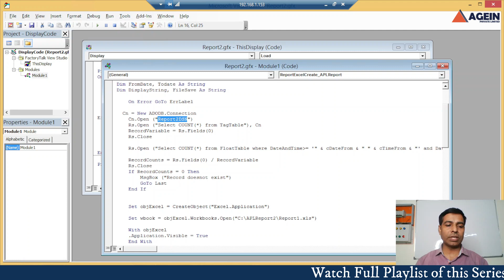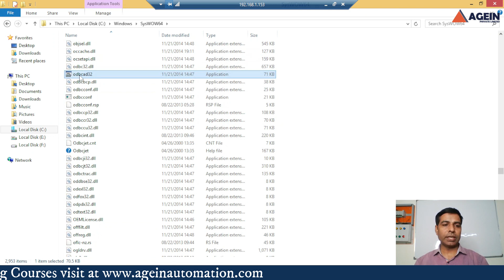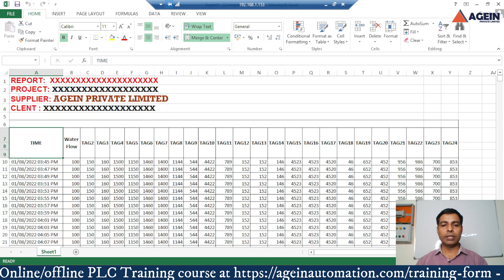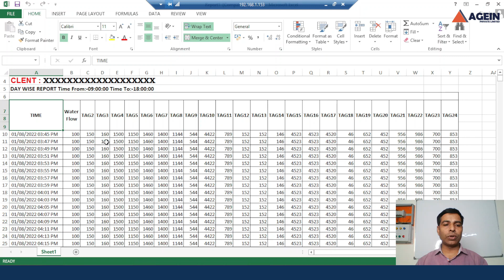Reporting in MS Excel via ODBC Connection | How to pull data from SQL Database to MS Excel? | Hindi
PLC Automation Programming Training course
in this Lecture we learn:
How to log data records in SQL Database?
How Create an ODBC data source on 64-bit computers?
How to pull data from SQL Database to Excel?

our other Lectures:
1. Wiring of  4-wire Transmitter & 2-wire Transmitter.
4-वायर ट्रांसमीटर और 2-वायर ट्रांसमीटर की वायरिंग।

2. what is a PID & how does it work ? | PID Controller क्या है और यह कैसे काम करता है?

7. What is SCADA & How does it work? What is the purpose of SCADA? | Buttons in SCADA